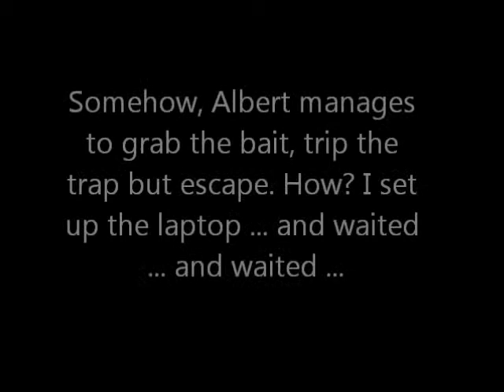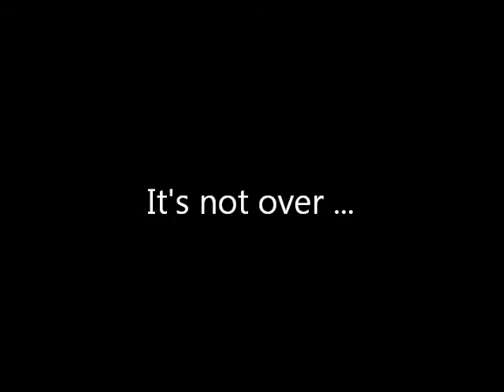Albert: Chapter 1 (The Beginning)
An ongoing story of one man's battle against an intellectually superior mouse.